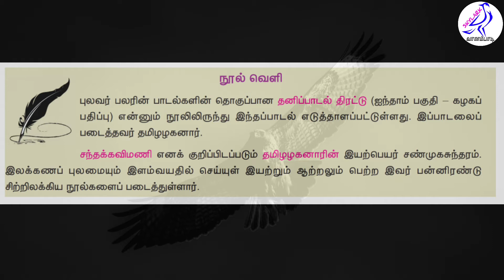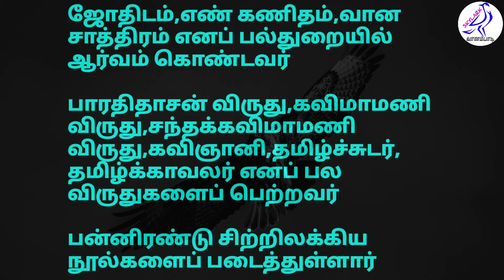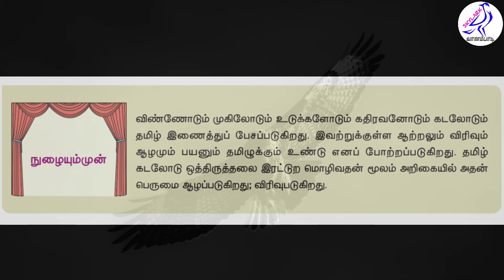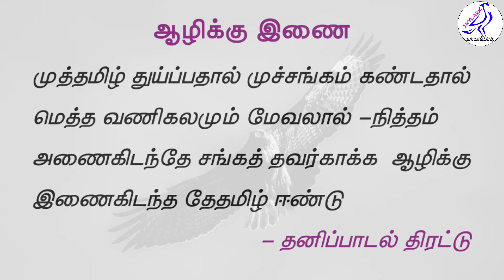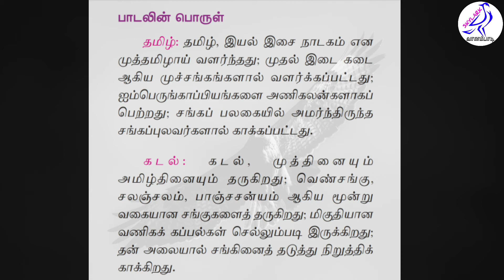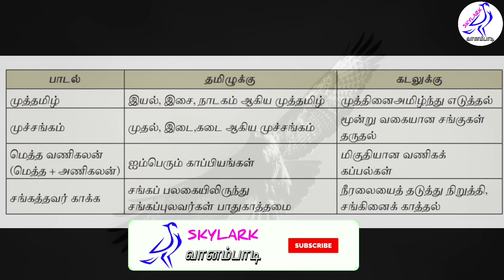பத்தாம் வகுப்பு தமிழ் || 10th STD Tamil || இரட்டுற மொழிதல்|| சந்தக்கவிமணி தமிழழகனார்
பத்தாம் வகுப்பு தமிழ், 10th STD Tamil,  இரட்டுற மொழிதல், சந்தக்கவிமணி தமிழழகனார்,  இயல் ஒன்று, TamilSyllabus, கவிதை பேழை